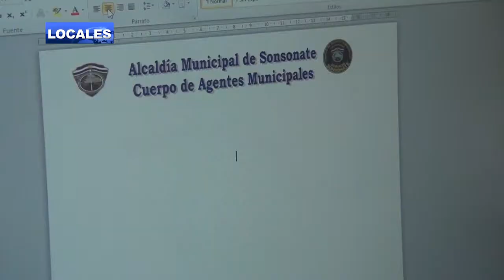FESTEJAN A LAS SECRETARIAS DE ALCALDÍA DE SONSONATE